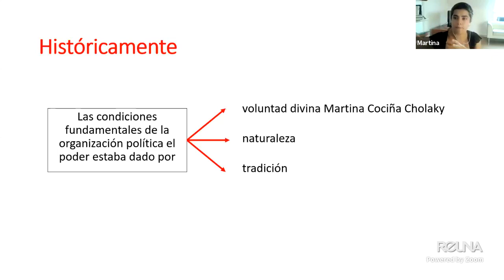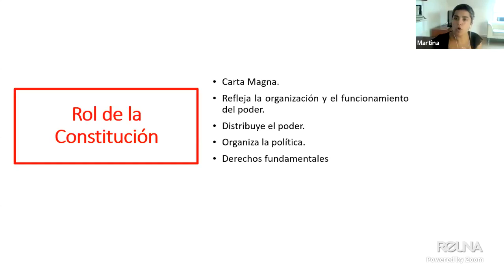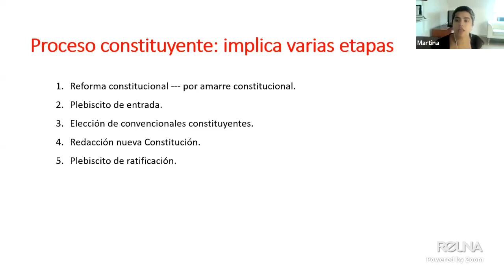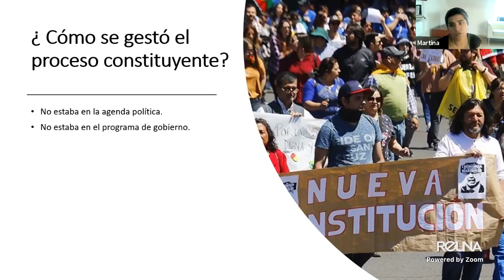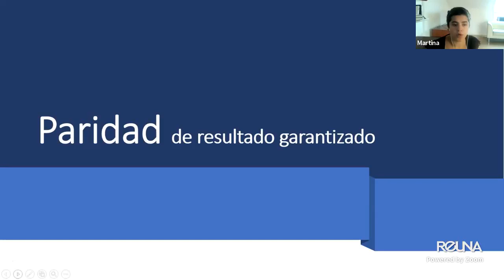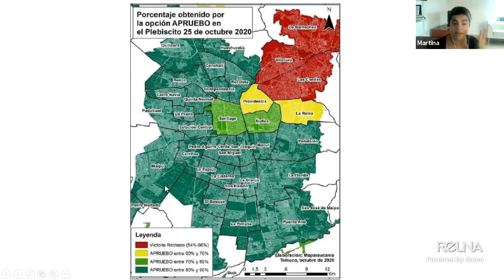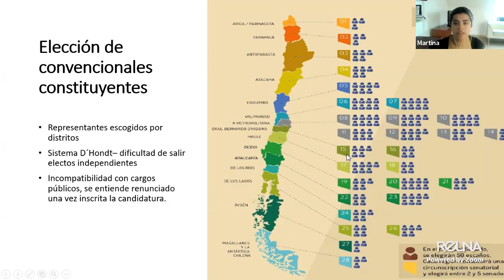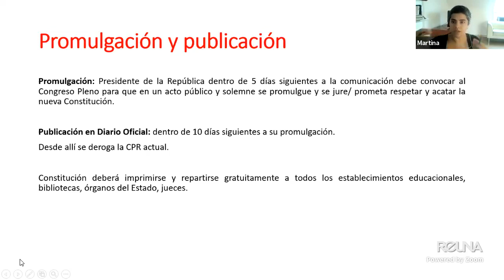Primera Jornada Escuela Constituyente UOH - La Constitución y el proceso constituyente en curso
Escuela Constituyente es una actividad organizada por la Escuela de Ciencias Sociales (ECSO) y el Instituto de Ciencias Sociales(ICSO) de la Universidad de O´Higgins.